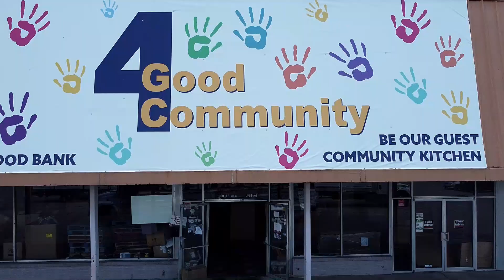Helping People and Changing Communities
4 Good Community is designed to help people in need. We have a Food Bank, Soup Kitchen, Resource Centers, Mobile Buses, and Tons of Volunteers. Our mission is to help people in need across the country. With the help of our buses, we can do just that.